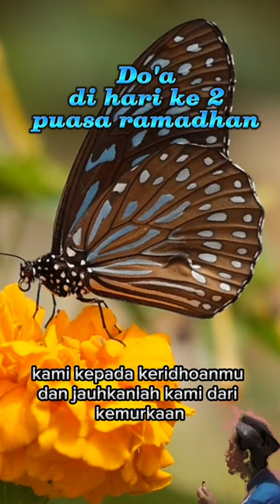do'a dihari ke 2 puasa ramadhan